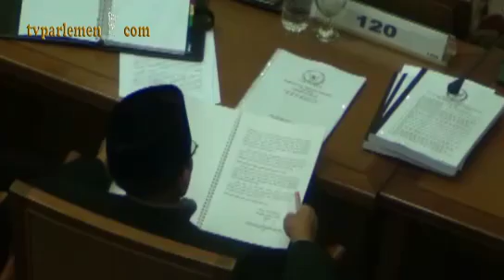DPR Setujui 22 RUU Usul Inisiatif DPR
Rapat Paripurna DPR yang dipimpin Wakil Ketua DPR Pramono Anung, di Gedung Parlemen, Senayan, Jakarta, Kamis (19/12) berhasil menyetujui usulan untuk menjadi inisiatif RUU Otonomi Daerah yang baru. Ke-22 Rancangan Undang-Undang (RUU) usul Inisiatif DPR ini, yakni RUU tentang Pembentukan Provinsi Sumatera Tenggara, RUU tentang Pembentukan Kabupaten Kepulauan Natuna Selatan di Provinsi Kepulauan Riau, RUU tentang Pembentukan Kabupaten Kepulauan Natuna Barat di Provinsi Kepulauan Riau, RUU tentang Pembentukan Kabupaten Indragiri Selatan di Provinsi Riau, RUU tentang Pembentukan Kabupaten Cilangkahan di Provinsi Banten.